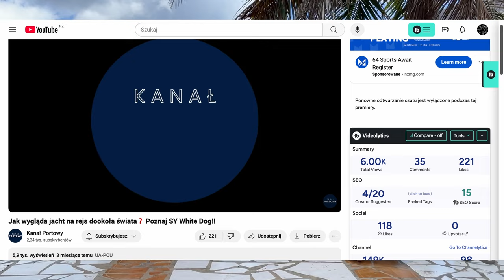Dotarliśmy do raju na końcu świata – White Dog Talks powraca, teraz podcast z video.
White Dog Talks powraca po dłuższej przerwie. Od teraz oprócz naszych głosów można zobaczyć też nasze mordki. To nadal podcast, ale będziemy dorzucać do naszych opowieści też filmy i zdjęcia.

Nasza podróż ma swoje wyzwania, które nas trochę przyhamowały i lekko przycisnęły do ziemi, ale za to dotarliśmy do przecudnego miejsca na świecie, o którym Wam dopiero zaczynamy opowiadać. W tym odcinku mówimy dlaczego nas długo nie było i dlaczego nie nagrywaliśmy.

Pozdrawiamy serdecznie i z góry przepraszamy za wszystkie dżołki, nic na to nie poradzimy: tak wyglądają nasze rozmowy, a durnoty z człowieka nie sposób wyplenić... Z drugiej strony autocenzura jest wbrew naszemu kodeksowi moralnemu...

✅Czy wiesz, że możesz już wesprzeć naszą twórczość na ➡️ Zapraszamy na nasz profil, tam znajdziesz wszystkie informacje o tym jak to zrobić w kilku prostych krokach.

MUZYKA:
intro & outro - Drag Race - TrackTribe - Licencja YT, CC